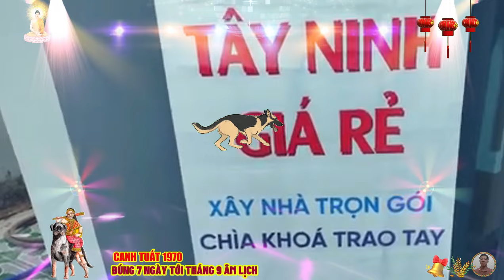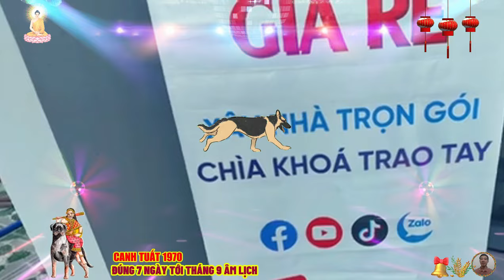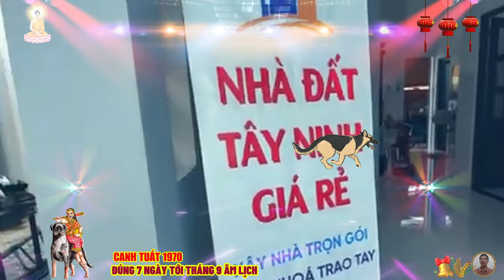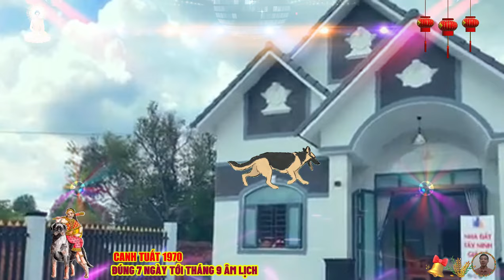🔴Đúng 7 ngày tới, NỔ LỚN CANH TUẤT 1970 Phật Độ HẾT KHỔ ĐỔI ĐỜI CỰC GIÀU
canh tuất còn có khả năng chỉ huy việc xây dựng những công trình lớn, hoặc có thể trở thành những người hoạt động trong lĩnh vực nghệ thuật, họ sẽ thử sức mình trong rất nhiều lĩnh vực khác nhau, như buôn bán đồ cổ, hàng thủ công mỹ nghệ, làm đại diện, hoặc tổ chức các triển lãm nghệ thuật, họ có khá nhiều hứng thú với việc kinh doanh, nhưng nghề trang trí nội thất, mới thực sự giúp họ phát huy được hết những sở trường của mình.
 canh tuất thường có tình cảm rất phong phú, và khá nhạy cảm, họ cũng hiểu biết nhiều về tình yêu, và có thể xem là bậc thầy trong lĩnh vực này, họ yêu người bạn đời của mình, và sẽ cố gắng hết sức để xây dựng một gia đình hòa thuận, hạnh phúc, họ thích cuộc sống gia đình, và luôn tìm được trong đó cảm giác an toàn, nếu mất đi cảm giác này, họ sẽ cảm thấy lo lắng, bất an, họ cũng theo đuổi tình yêu chân thành một cách nồng nhiệt, và nếu không thể có được điều đó, thì sẽ cảm thấy rất bứt dứt, khó chịu.